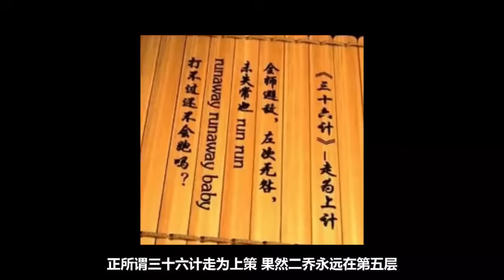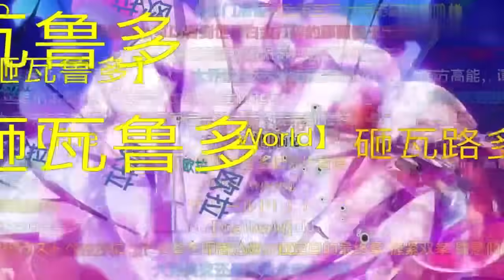【名梗盘点】砸瓦鲁多是无敌哒！JOJO破圈名梗盘点TOP10！【在下三少啦】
在下三少啦 砸瓦鲁多 JOJO 名梗盘点 请注意，本视频完全符合YouTube社区准则，没有任何违规行为。